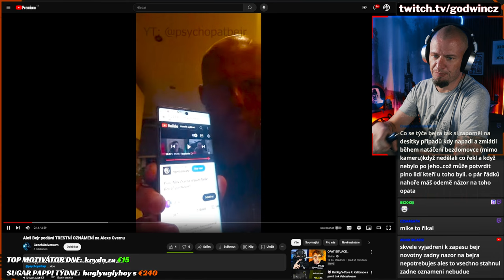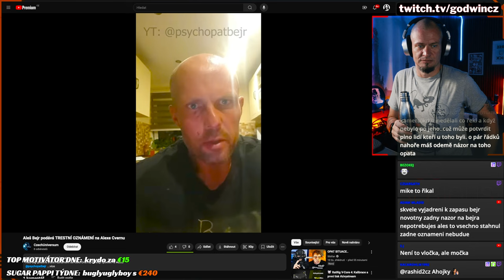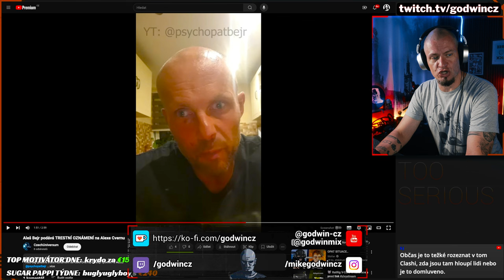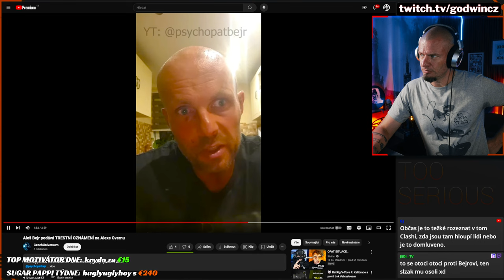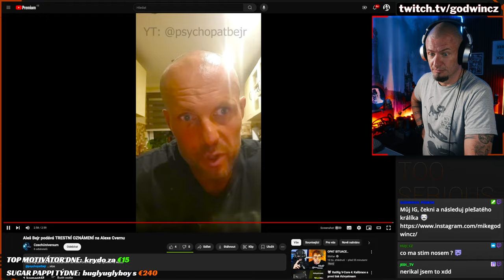Bejrovo slzavé údolí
aneb jak chutná vlastní medicína...